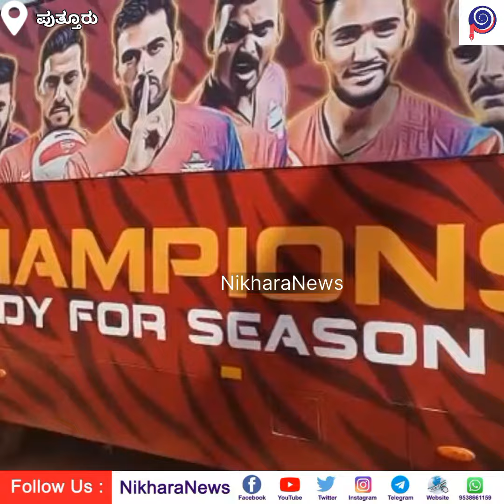ಪುತ್ತೂರು ಕಂಬಳ ವೀಕ್ಷಿಸಲು ಬಂದ ವಿದೇಶಿಗರಿಗೆ ಕಂಬಳದ ಮುಂಡಾಸು ಕಟ್ಟಿ ಗೌರವಿಸಿದ ಆಯೋಜಕರು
ಕಂಬಳ ವೀಕ್ಷಿಸಿದ ಪ್ರೋ ವಾಲಿಬಾಲ್ ಕಲ್ಕತ್ತ ತಂಡದ ದೇಶ-ವಿದೇಶ ಆಟಗಾರರು